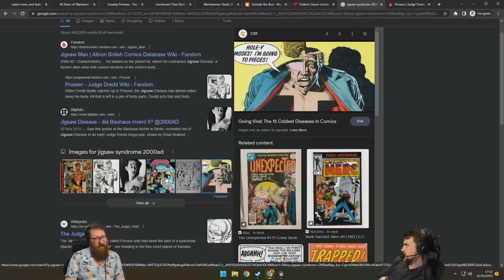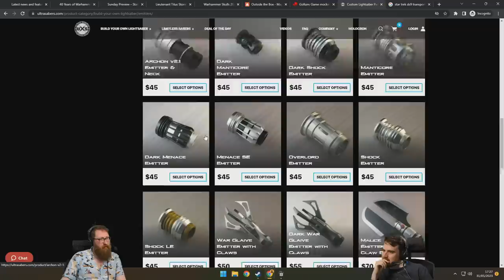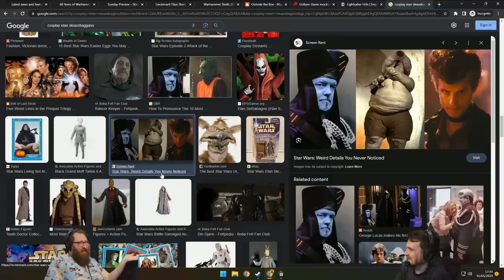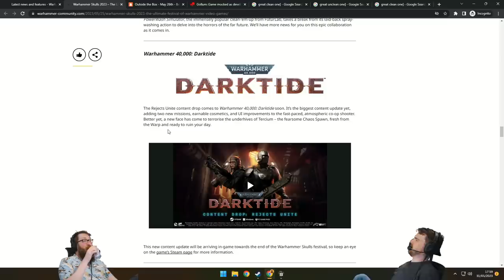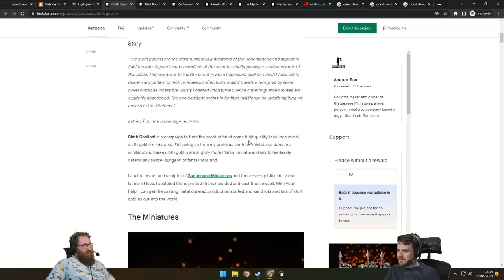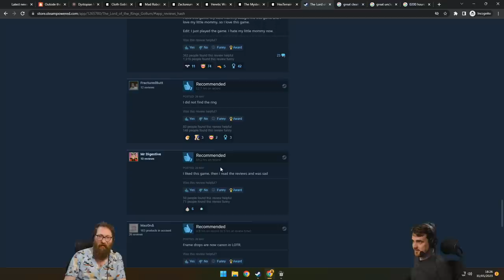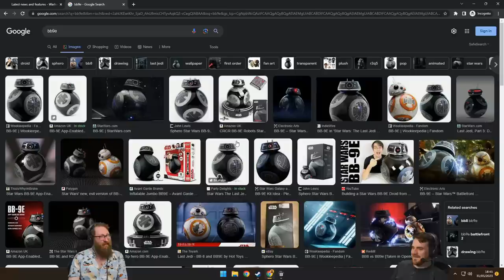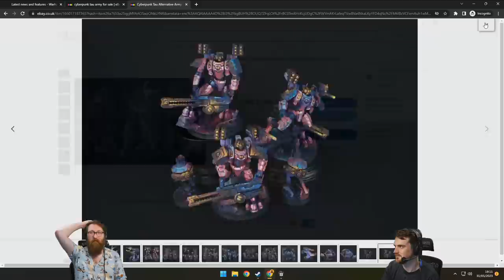The Jurassic Boys!!! | WARHAMMER! | w/ Tom & Ben! | (31/05/2023)